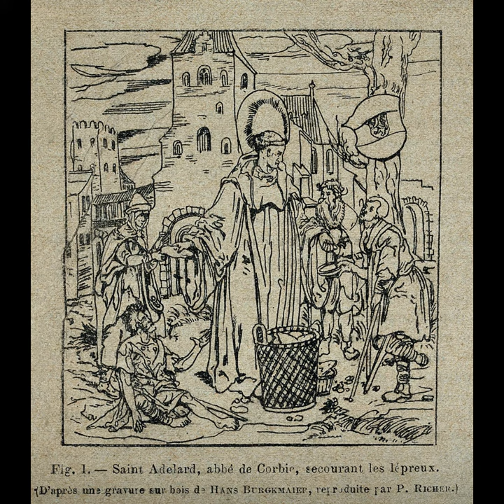Sveti Adelard od Corbie